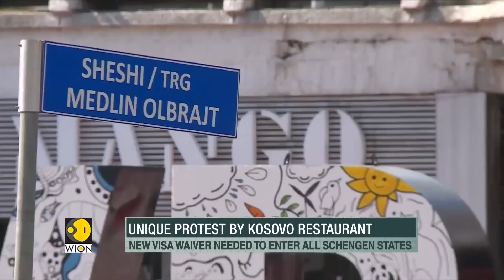WION Fineprint | Unique protest by Kosovo restaurant, newest EU state miffed over Visa rules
European Union's newest state Kosovo is miffed with the block. The EU's delay in allowing visa free travel for the people of Kosovo has spread dismay and resentment and now a restaurant owner in Kosovo's capital has retaliated by putting up a sign outside his restaurant that reads protest no entry for EU citizens without visa.